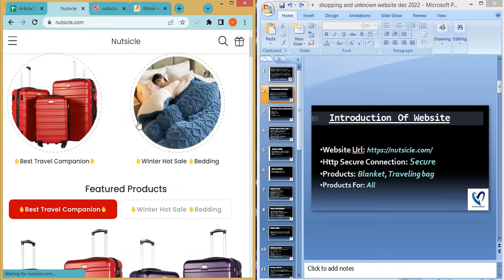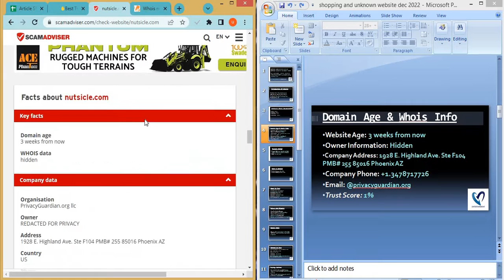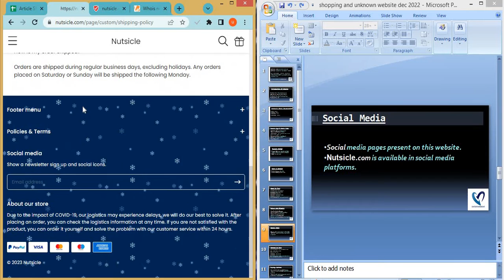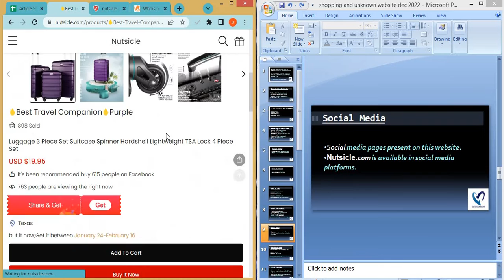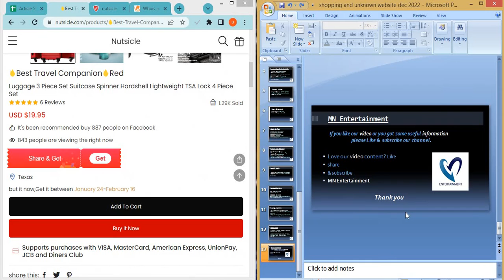Nutsicle com Review? Is Nutsicle a Good website from online Shopping?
Nutsicle com is an online e-commerce shopping website selling different types of products. So, we are here to guide you, on how to check the authenticity of any genuine website.